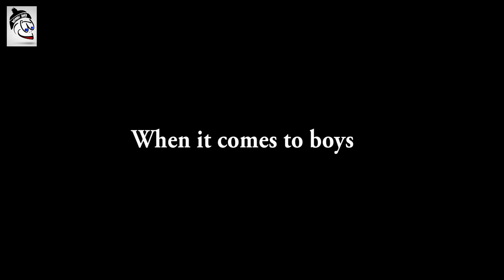The job interview | Boys Vs Girls | Be you nick BYN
Job milega sir | The interview | Aman Aujla | Bharti Raghav | Harneet HD | batmeez janta

CREDITS:
CAST:

Aman Aujla , Bharti Raghav , Harneet singh HD

shot by: Aditya eddy , Harneet ka friend